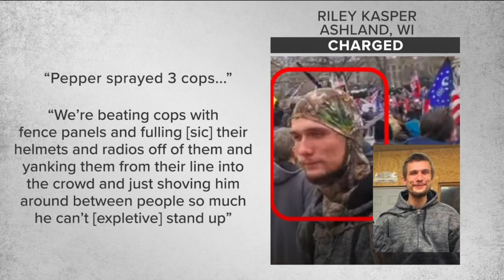Wisconsinites charged in Jan. 6 capitol riots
More than 860 people have been charged in the capitol riots, and some of them are right in our backyard.